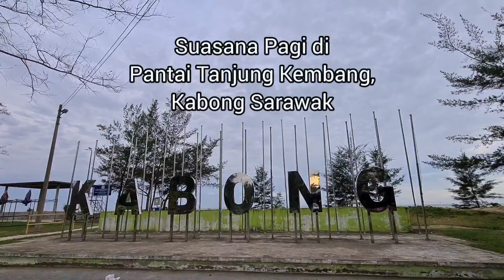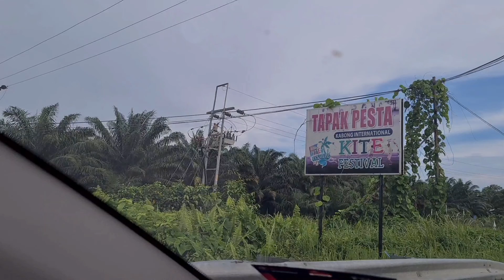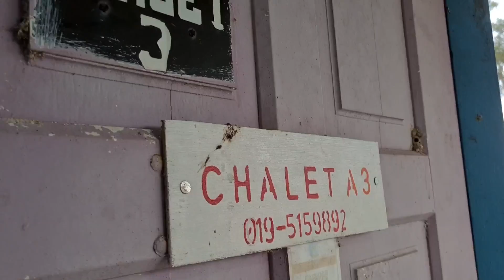Pantai Tanjung Kembang Kabong Sarawak